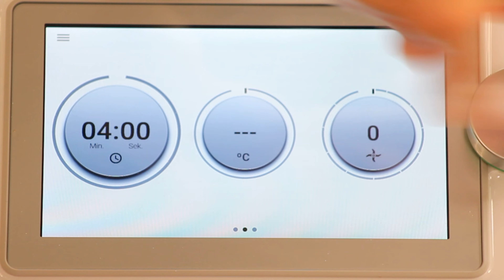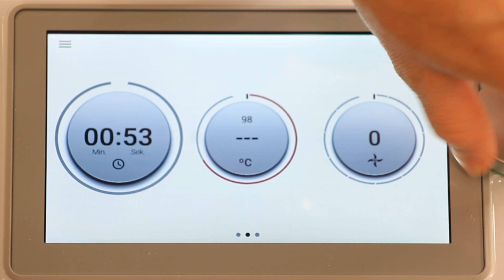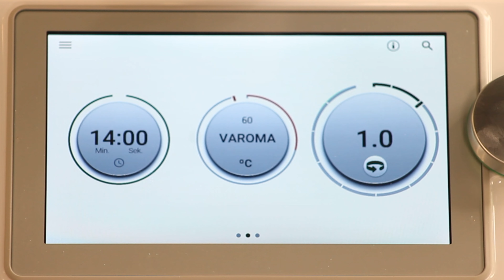ALL IN ONE | schnelles Risotto mit Speck | ruck zuck lecker essen ♥️ 𝑲𝒐𝒄𝒉𝑬𝒖𝒍𝒆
Bei 𝑭𝒓𝒂𝒈𝒆𝒏 & 𝑰𝒏𝒕𝒆𝒓𝒆𝒔𝒔𝒆 am Thermomix kannst du mich natürlich gerne jederzeit kontaktieren! NEU!!!

Heute hab ich ein schnelles Rezept für euch. Leckeres Speck-Risotto mit Gemüse nach Wahl. Es geht nicht nur super schnell, es schmeckt auch einfach nur wunderbar! Also, ran ans Risotto! Mahlzeit.

𝒁𝒖𝒕𝒂𝒕𝒆𝒏
60 g Parmesan, in Stücken
1 Zwiebel, halbiert
75 g Speck, gewürfelt
1 kleiner Zucchini, in Stücken
200 g Brokkoli, in kleine Röschen
40 g Butter
10 g Olivenöl
320 g Risottoreis (Arborio oder Carnaroli), 14-15 Minuten Garzeit
60 g trockener Weißwein (oder einfach durch Wasser ersetzen)
800 g Wasser
1-2 TL Gewürzpaste
1 TL Salz, nach Geschmack
1 Prise Pfeffer
Cocktailtomaten zur Deko

NEU! Thermomix Österreich - 𝑻𝒉𝒆𝒓𝒎𝒐𝒎𝒊𝒙 𝒖𝒏𝒌𝒐𝒎𝒑𝒍𝒊𝒛𝒊𝒆𝒓𝒕 𝑶𝑵𝑳𝑰𝑵𝑬 𝒃𝒆𝒔𝒕𝒆𝒍𝒍𝒆𝒏

𝑴𝒊𝒕 𝒅𝒊𝒆𝒔𝒆𝒏 𝑷𝒓𝒐𝒅𝒖𝒌𝒕𝒆𝒏 𝒂𝒓𝒃𝒆𝒊𝒕𝒆𝒏 𝒘𝒊𝒓:
Beleuchtung: wir haben 2x diese
DJI Pocket
Mixtopfkamera: Sony HDR-AZ1VR Camcorder